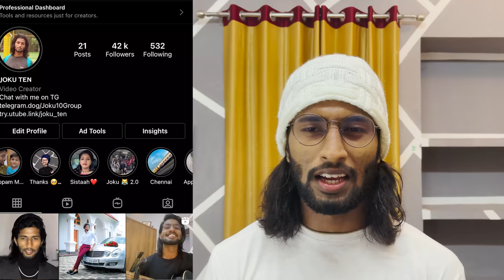Mere Mithrom...🥶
I'm JokuTen,